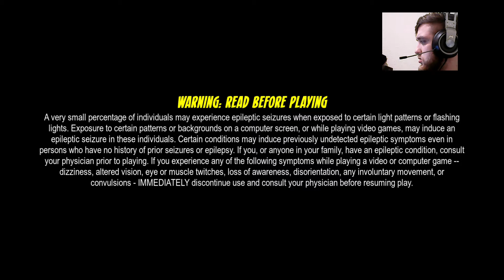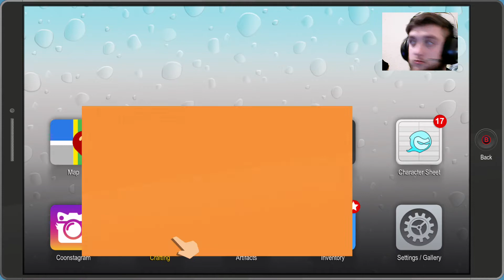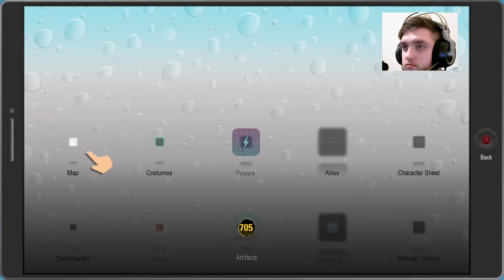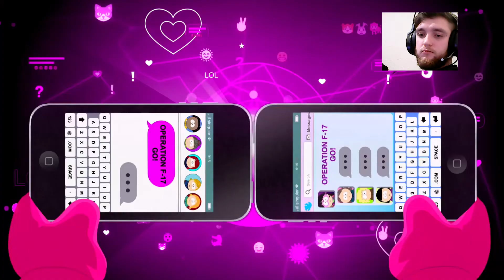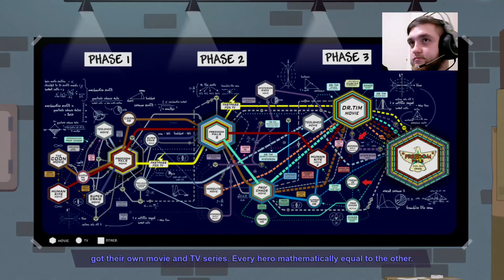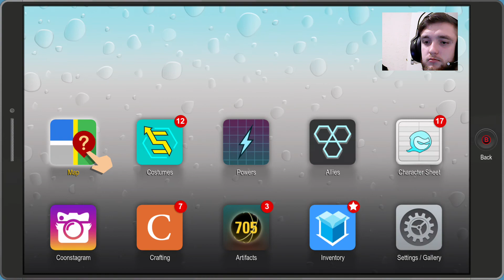South Park The Fractured But Whole Twitch Stream #'9